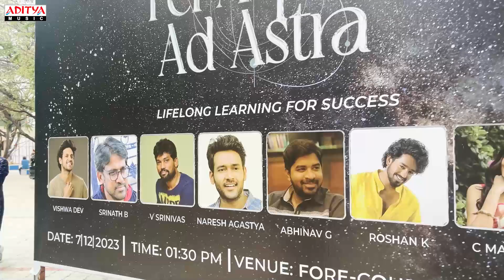Chanchalguda Song Release Announcement | Kismat | Naresh Agastya, Riya Suman |Srinath |Sai Kartheek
"Chanchalguda" song release announcement from the movie "Kismat." The song features the talented duo NareshAgastya and RiyaSuman, bringing their magical chemistry to the screen. Composed by the sensational SaiKarthik, this track promises to be a treat for music lovers.

Movie Name: Kismat
Banner: Comrade Film Factory, Atheera productions
Cast: Abhinav Gomatam, Avasarala Srinivas, Naresh Agastya, Viswadev,
Producer: Raju
Co-producer: Bhanuprasad Reddy
Director: Srinath badineni
Music Director: Sai Kartheek
DOP: Vedaraman sankaran
Editor: Viplav  Nyshadam